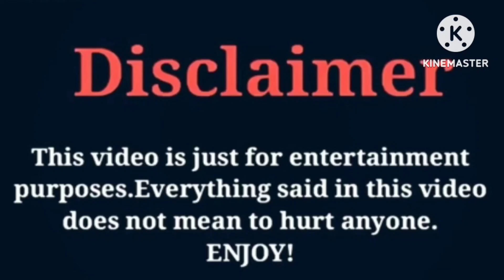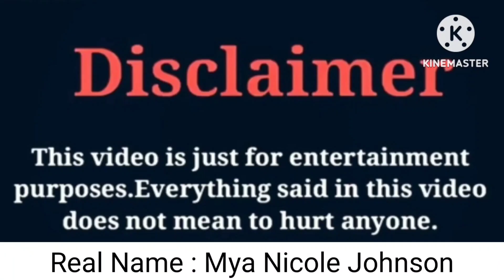Juju Mildort (The Beast Family) VS Brooklyn Queen VS Mya Nicole Lifestyle Comparison